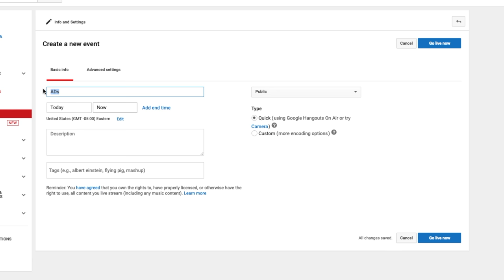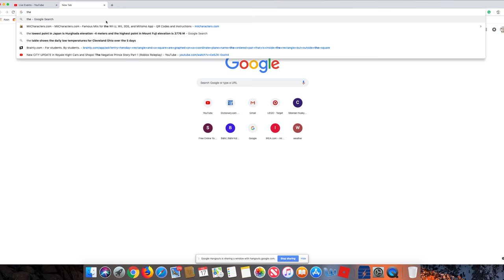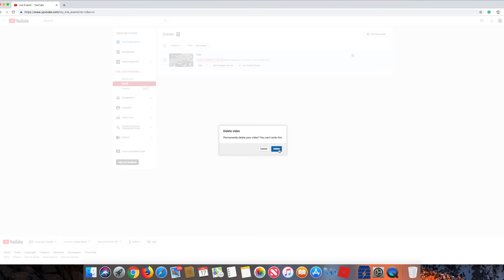How to make a live YouTube broadcast with Google Hangouts!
This was a special request from Strawberry Skittles!
Thank you Otis McMusic for the music.